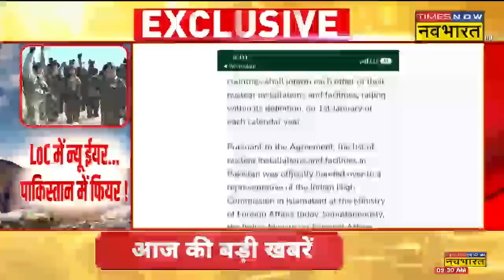नए साल पर डर..पाकिस्तान का NUKE सरेंडर ! | India-Pakistan | LoC News | PM Modi | Shehbaz Sharif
अपने Atom Bomb के दम पर गीदड़भभकी देने वाले पाकिस्तान ने पिछले 2 साल में पहली बार बॉम्ब गिराने की धमकी हाल ही में दी है। बता दें Pakistan के विदेश मंत्री ने भारतीय दूतावास को बुलाकर परमाणु Bomb की लिस्ट शेयर की। इसी दौरान India ने भी 1 जनवरी को पाकिस्तान को परमाणु हथियारों की सूची सौंपी। देखिए @timesnownavbharat पर Exclusive रिपोर्ट...